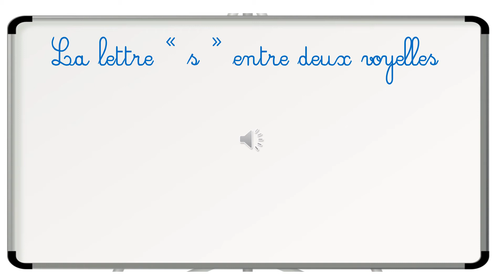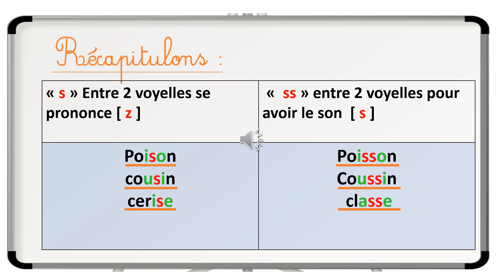la lettre "s" entre deux voyelles (1)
Mes apprentissages 4ème année -unité 4 -page : 112